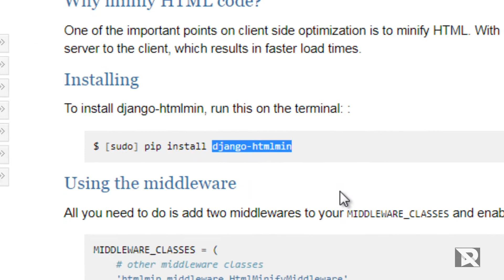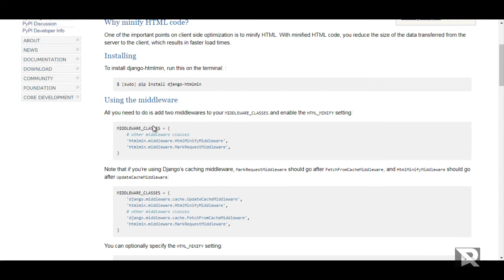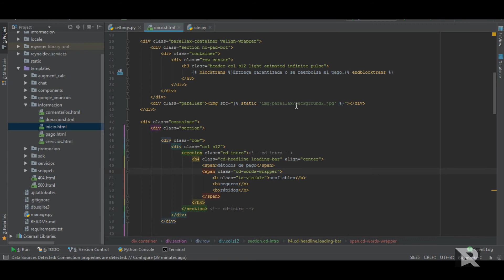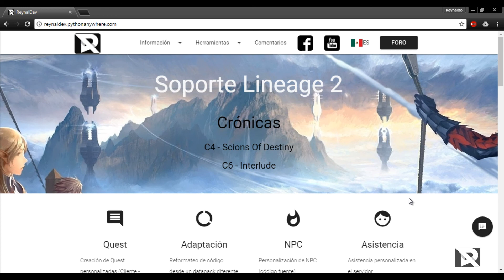Django 2.0 - Minify HTML / Comprimir HTML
Especificaciones del proyecto usado en el tutorial:
Django: 2.0
Python: 3.6
(paquete) django-htmlmin: 0.10.0
Comando de instalación: pip install django-htmlmin

Configuración en el settings.py:
MIDDLEWARE = [
    'django.middleware.gzip.GZipMiddleware',
    'htmlmin.middleware.HtmlMinifyMiddleware',
    'htmlmin.middleware.MarkRequestMiddleware',

Como comprimir el html con Django
Comprimir HTML usando Django
Minificar HTML Django
Django HMTL MIN
Mejorar rendimiento con Django
Optimizar Django
Minify HTML using Django
Minify HTML with Django
Django 2.0 tutorial
tutorial django 2.0
Django 2.0 HTML
Reducir html con django
Reducir html usando django
Truco Django
Django tip
Tip django